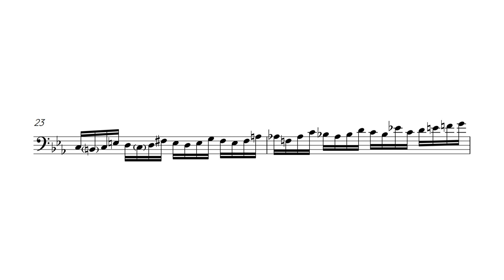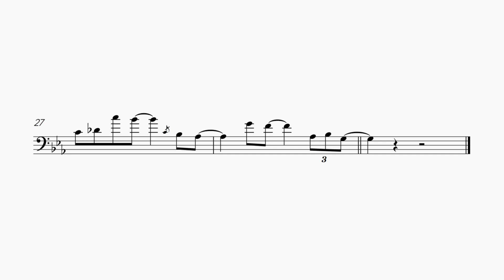Alex Iles - Trombone Solo Transcription (Remembering)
🤔 A crafty solo over a piece composed by Dave Slonaker, with Bob McChesney on 2nd trom!

🎵 Any suggestions of what you'd like transcribed are very welcome! Would love to produce more of these in the future.